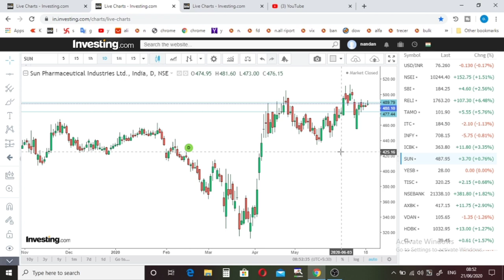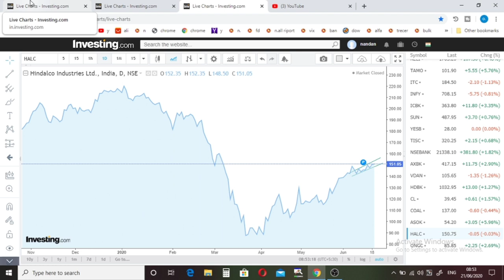Intraday stock | Best Trading Stock For Tomorrow 22-06-2020 In Hindi | Monday Trading Stocks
Hi
about this video- Intraday stock | Best trading stock for tomorrow 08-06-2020 in hindi Monday Trading Stocks Today we will talk about the best intraday shares and I will tell you if you have the best breakout stocks tomorrow
  And you can keep an eye on them because it's a nero